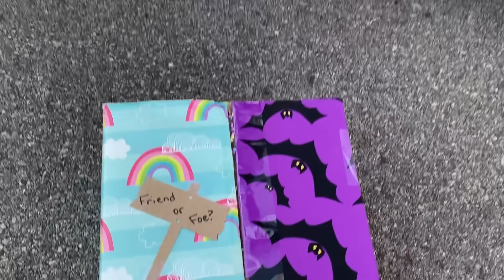Heidi and Halloween stories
Halloween scary stories for kids from Heidi and Zidane